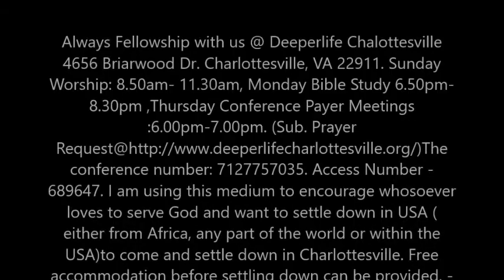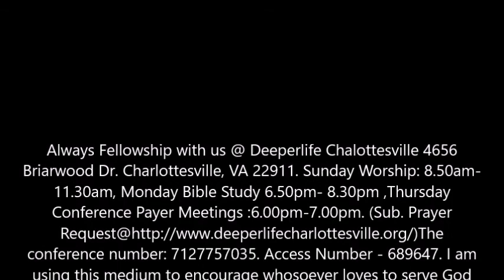CHILD TRAINING, BUILDING FOR TOMORROW- PAS. W.F. KUMUYI